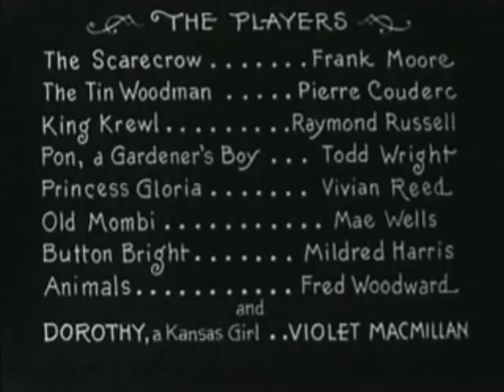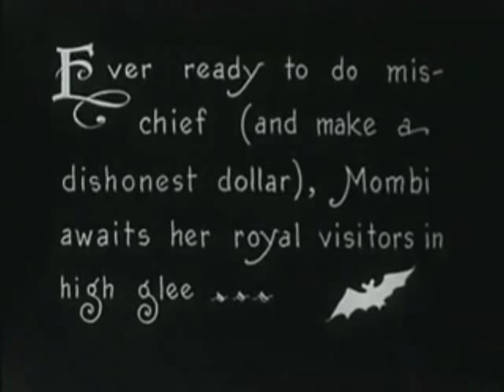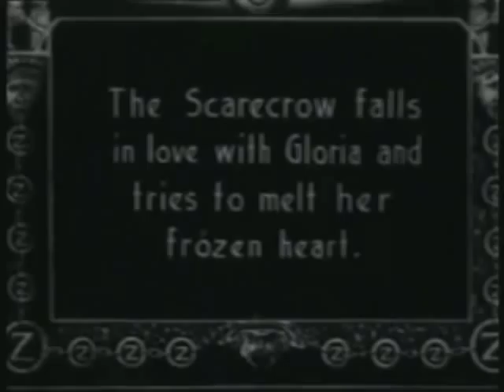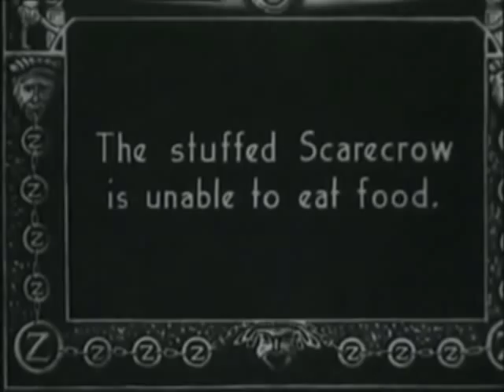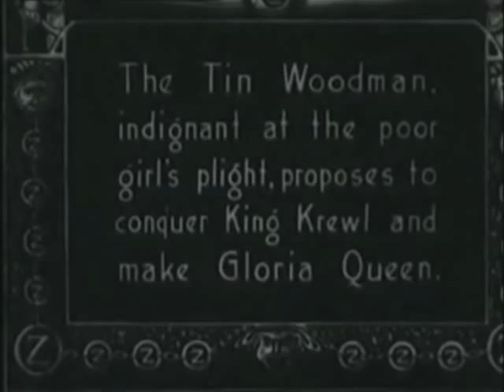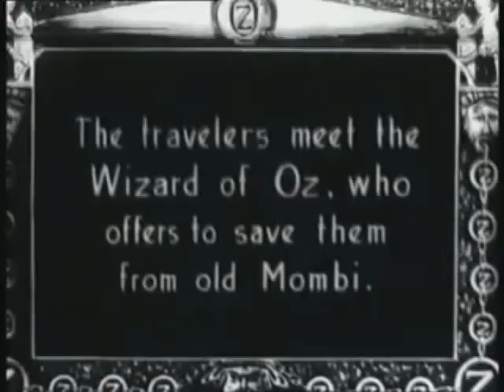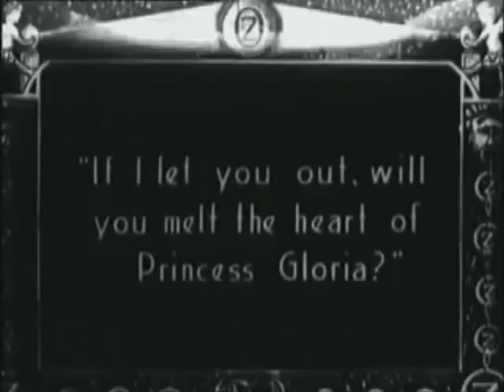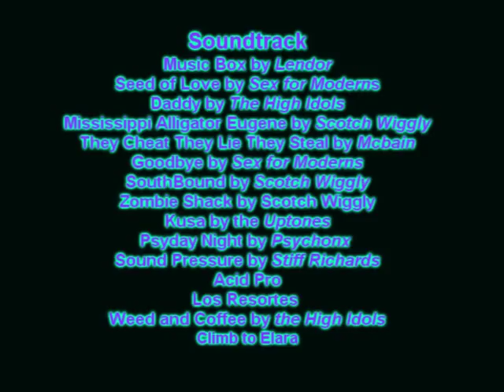The Wonderful Wizard of Oz (His Highness the Scarecrow) 1910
The Wonderful Wizard of Oz is a 1914 American silent fantasy film and the earliest surviving film version of L. Frank Baum's 1900 novel, made by the Selig Polyscope Company without Baum's direct input. It was created to fulfill a contractual obligation associated with Baum's personal bankruptcy caused by The Fairylogue and Radio-Plays, from which it was once thought to have been derived. It was partly based on the 1902 stage musical, though much of the film deals with the Wicked Witch of the West, who does not appear in the musical.

This is a version set to modern music Running Time, 60 Minutes.
MUSIC BOX  by Lendor
SEED OF LOVE by Sex For Moderns
DADDY by The High Idols
MISSISSIPPI ALLIGATOR EUGENE by Scotch Wiggly
THEY LIE THEY CHEAT THEY STEAL by McBane
GOODBYE by Sex For Moderns
SOUTHBOUND by Scotch Wiggly
ZOMBIE SHACK by Scotch Wiggly
KUSA by the Uptones
PSYDAY NIGHT by Psychonx
SOUND PRESSURE by Stiff Richards
ACID PRO by Acid Pro
LOS RESORTES by Los Resortes
WEED AND COFFEE  by The High Idols
CLIMB TO ELARA by Lendor

No proceeds or profits were made by this video or the music.